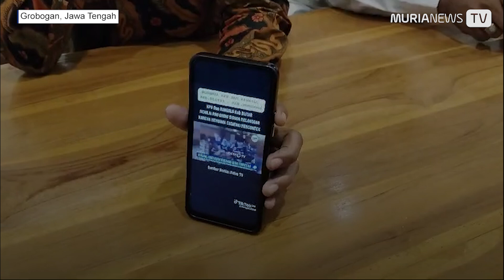KPU Grobogan Bantah Kebocoran Pertanyaan Debat Publik Pilkada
KPU Grobogan, Jawa Tengah membantah tuduhan yang menyebutkan adanya kebocoran pertanyaan dalam debat publik Pilkada yang digelar pada Minggu (3/11/2024) lalu.

Hal itu terlihat dari salah satu paslon yang terlihat sudah mempersiapkan jawaban saat ditanya oleh moderator.

Ketua KPU Grobogan Agung Sutopo menegaskan isu tersebut tidak benar. Sebab, pertanyaan baru dibawa oleh panelis sesaat sebelum debat dimulai. Sehingga, tidak mungkin paslon mengetahui pertanyaan-pertanyaan dalam debat, apalagi sampai menyiapkan jawabannya.

”Pertanyaan debat baru keluar dari kamar (dibawa panelis) pada last minute, sebelum debat dimulai. Tidak ada itu (kebocoran),” ujar Agung dalam konferensi pers di sebuah rumah makan di Purwodadi, Senin (11/11/2024) sore.

Agung mengatakan, sebelum menggelar debat yang hanya digelar sekali itu, pihaknya sudah enam kali menggelar pertemuan dengan sejumlah pihak terkait. Dalam pertemuan itu ada perwakilan kedua paslon, media yang memfasilitasi, juga panelis.

Reporter: Saiful Anwar